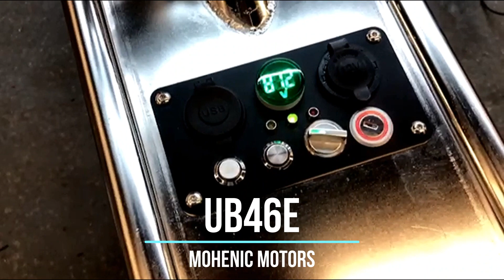모헤닉 전기바이크 UB46E 사용설명서 / #8 주행모드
자세한 내용은 UB46E 공식카페에서 확인할 수 있습니다.